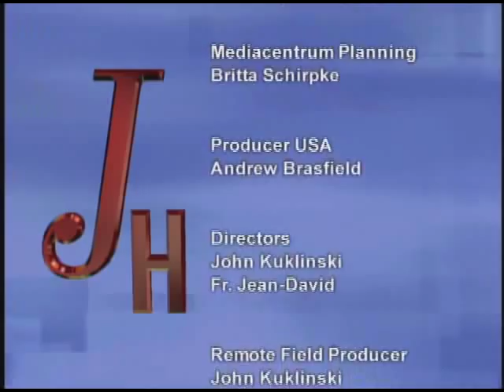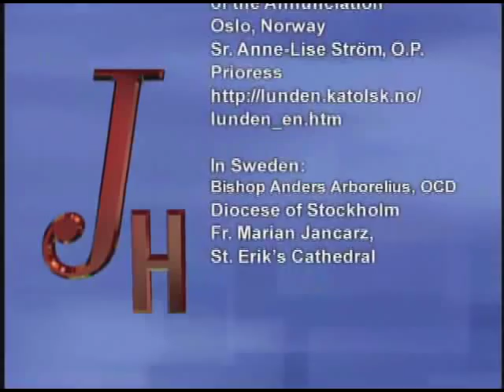Journey Home - From Norway - Marcus Grodi with Fr. Eikenes and Fr. Bowitz - 08-16-2010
Journey Home - From Norway - Marcus Grodi with Fr. Frode Eikenes from St. Olaf's Church, Oslo and Fr. Rolf Bowitz from Stavanger, Norwary - 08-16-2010